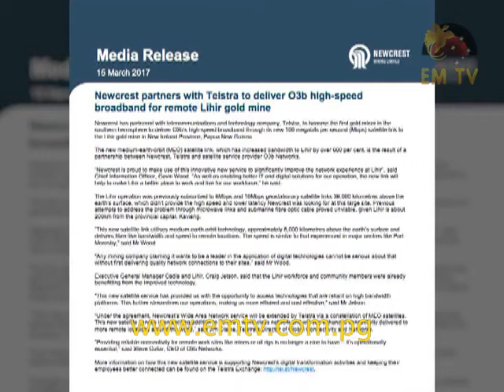Lihir first with high-speed broadband link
The expectation of fast and efficient telecommunication services within a mine environment is crucial.

With this in mind, Newcrest, operators of Lihir Mine, have partnered with Australian telco, Telstra, and O3b Networks to deliver a high-speed broadband link linking the mine to the rest of the world.

Lihir has become the first mine within the Southern hemisphere to implement this technology.